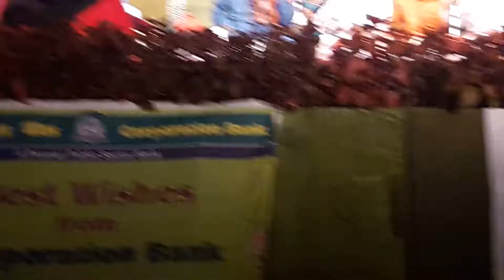Thalavaadya by Vid.Trichy R Thayumanavan Sir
Held at Mangalore karavali usthava.